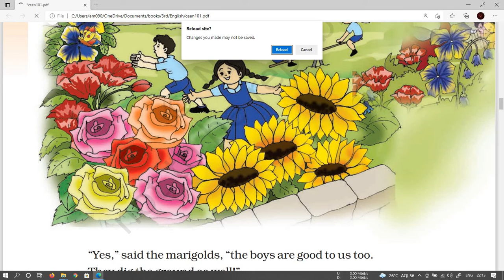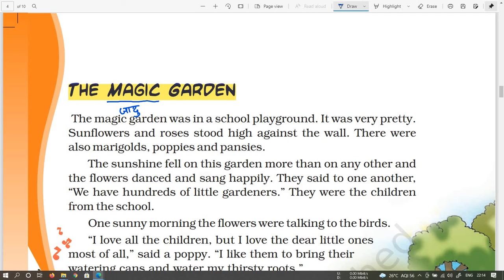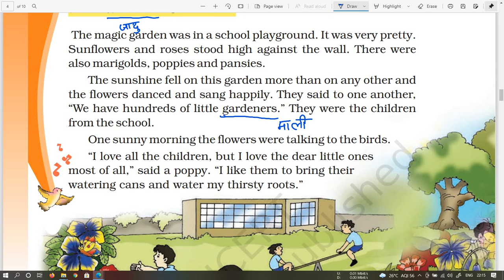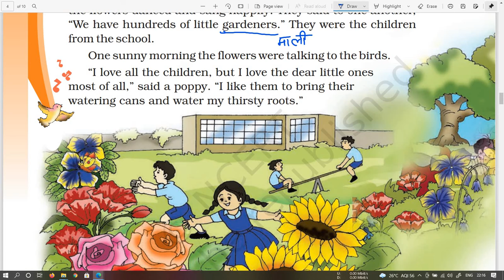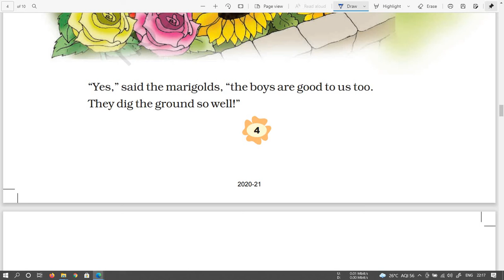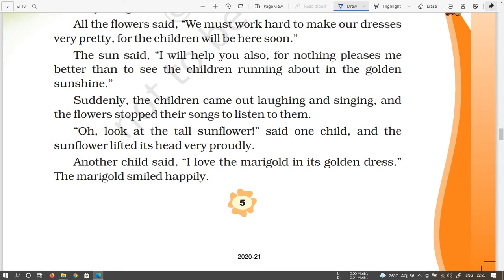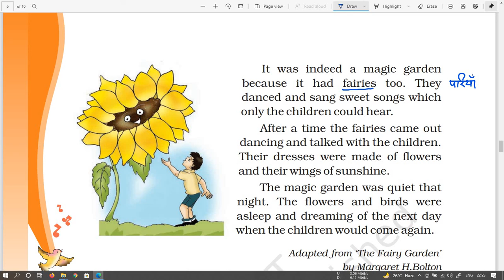NCERT| Class3rd| English| Chapter2| Part1